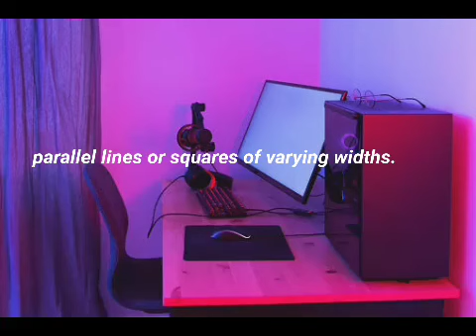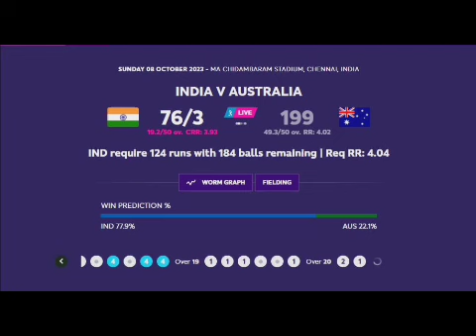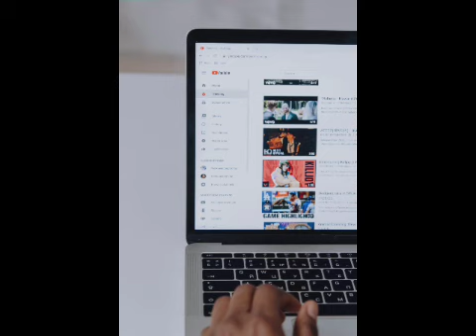What is QR Code payment full information . 🤔 😐 👍👋🙏☺️